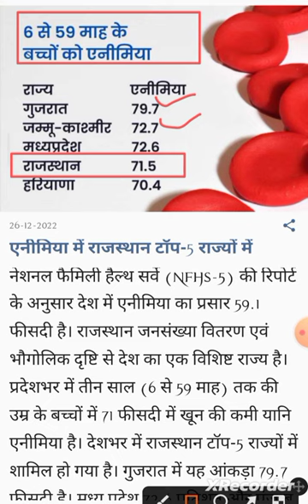🩸एनीमिया में राजस्थान टॉप-5 राज्यों में...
🩸एनीमिया में राजस्थान टॉप-5 राज्यों में... (Rajasthan in top-5 states in anemia...🩸)
anemia,
anemia symptoms,
anemia utkarsh classes,
types of anemia physiology,
types of anemia nursing,
treatment of iron deficiency anemia,
treatment of sickle cell anemia,
thalassemia and sickle cell anemia,
anemia unacademy,
anemia usmle,
types of anemia in hindi,
anemia urdu,
anemia upsc,
anemia under microscope,
anemia ug subliminal,
anemia ukmppd,
anemia uk,
thalassemia anemia,
treatment of anemia,
anemia video,
anemia treatment foods in tamil,
sickle cell anemia biochemistry,
sickle cell anemia pathophysiology,
sickle cell anemia nursing,
severe anemia,
anemia types,
anemia treatment in hindi,
anemia test,
tool aenima,
anemia treatment foods,
anemia types in hindi,
anemia treatment malayalam,
anemia telugu,
anemia test kaise hota hai,
anemia tamil meaning,
types of anemia,
anemia unr,
anemia viva questions,
sickle cell anemia pathology,
anemia workout,
anemia workup,
anemia war,
anemia with hepatosplenomegaly,
anemia weight loss,
anemia war in hindi,
anemia what is it,
anemia with splenomegaly,
anemia with hepatosplenomegaly case presentation,
what is anemia in hindi,
what is sickle cell anemia,
what is anemia and symptoms,
what causes anemia,
what is aplastic anemia,
what is iron deficiency anemia,
what is sickle cell anemia in hindi,
anemia white army,
vitamin b12 deficiency anemia pathology,
anemia veterinary,
anemia vs thalassemia,
anemia vitamin b12,
anemia vitamins,
anemia videos youtube,
anemia vertigo,
anemia vlog,
anemia vegetarian,
vitamin b12 deficiency anemia,
vegan anemia cure,
venofer infusion for iron deficiency anemia,
vitamins for anemia,
vitamin b12 deficiency anemia in hindi,
vitamin deficiency anemia,
vegan anemia,
video anemia,
vitamin b12 deficiency anemia pathophysiology,
symptoms of anemia,
sideroblastic anemia,
what is aplastic anemia in hindi,
anemia que es,
pathoma anemia,
anemia questions and answers,
anemia quiz,
anemia quiz in malayalam,
anemia questions,
anemia questions and answers in malayalam,
anemia qx medic,
pernicious anemia physiology,
anemia que es para niños,
anemia que hacer,
anemia que nao melhora,
que es la anemia,
que es la anemia y sus sintomas,
que es bueno para la anemia en las mujeres,
que causa la anemia,
pregnancy anemia treatment,
pathology anemia,
que produce la anemia,
anemia pharmacology,
anemia pathophysiology,
anemia pathology unacademy,
anemia physiology mbbs,
anemia pathology lecture,
anemia pathology in hindi,
anemia pathophysiology b pharm 2nd semester,
anemia patient,
pathophysiology of megaloblastic anemia,
anemia pediatrics,
anemia priyanka sachdev,
pernicious anemia,
pathophysiology of anemia,
pernicious anemia in hindi,
pathophysiology of sickle cell anemia,
pathophysiology of iron deficiency anemia,
que es la anemia y porque se produce,
que hacer si tengo anemia,
sickle cell anemia class 12,
anemia symptoms in kannada,
receita para anemia,
remedio caseiro para anemia,
remedio para anemia em cachorro,
anemia symptoms malayalam,
anemia subliminal,
anemia symptoms in telugu,
anemia symptoms in bengali,
remédio para anemia profunda,
anemia song remix,
anemia signs and symptoms,
anemia symptoms and treatment,
anemia symptoms in baby,
anemia symptoms in women,
sickle cell anemia,
sickle cell anemia in hindi,
remédio caseiro para anemia,
ruqyah anemia,
que es la anemia para niños,
anemia ramdev baba,
qué síntomas tiene la anemia,
quais os sintomas da anemia,
anemia rog kya hota hai,
anemia role play oet,
anemia rajneet medical education,
anemia recovery foods,
anemia report,
registered nurse rn aplastic anemia,
anemia rajiv dixit,
anemia rajneet,
anemia rog ke lakshan,
anemia recipes,
registered nurse rn anemia,
red blood cells anemia and polycythemia,
refractory anemia,
what is anemia disease,
what is anemia and types,
osmosis hemolytic anemia,
anemia grado 4,
como eliminar la anemia en 3 pasos,
anemia saklarken 4,
anemia lesson 4,
anemia tipo 4,
anemia ตอนที่ 4,
anemia ภาค 4,
4 recetas ricas en hierro para combatir la anemia,
anemia en niños de 2 a 3 años sintomas,
anemia en niños de 4 años,
amnesia 5sos lyrics,
amnesia 5sos,
amnesia 5 seconds of summer,
amnesia 5sos live,
a